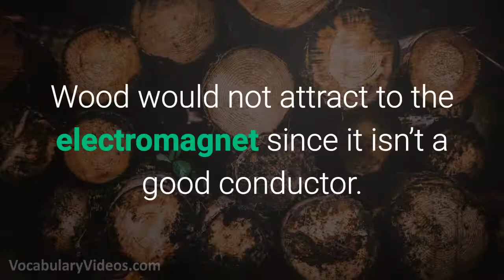Learn English Words: ELECTROMAGNET - Meaning, Vocabulary with Pictures and Examples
What does Electromagnet mean? Learn the meaning of Electromagnet as we define this advanced vocabulary word with a simple definition, pictures, example sentences, English pronunciation and audio.

Electromagnet definition (noun) a magnet that is energized by electricity

Electromagnet pronunciation: ih-lek-troh-mag-nit

Examples of Electromagnet in a sentence:

1. Using a powerful electromagnet, the wrecking yard worker moved scrap metal from one side of the lot to the other.

2. An electromagnet is not permanent like a regular magnet because it is powered by electricity and can be turned off.

3. Wood would not attract to the electromagnet since it isn’t a good conductor.

4. When someone rings your doorbell, a tiny electromagnet uses electricity to pull a metal clapper against a bell.

5. The strength of an electromagnet can easily be changed by changing the amount of electric current that flows through it.

Electromagnet synonyms and other related words for Electromagnet

- our A-Z list of vocabulary words